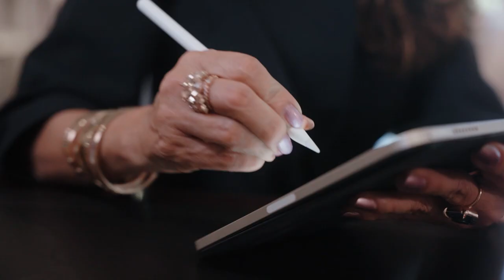WHO IS LINDA MILLER ? MY DANCE WORLD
Pro-Am dancer Linda Miller only began her journey to dance a few years ago, but has achieved unreal results in such a short time.
She is a loving mother of two and an accomplished business lady. Her love for Ballroom dancing is her full-time passion, having an intense weekly training schedule from her professional teachers, Carlos Zapata, Sofia Skvirsky and Kamil Studenny.

In such a short period of time, Linda has competed and danced all over the world and plans to continue to share her inspiring story beginning her dance journey at a later time in life.

This is her dance world, what's yours?